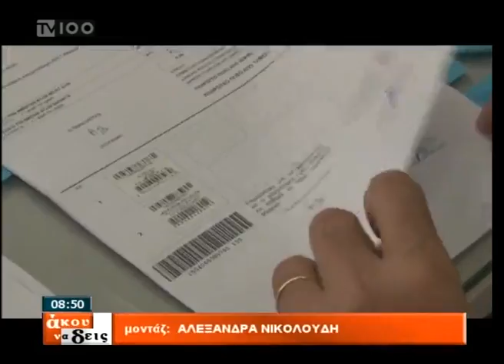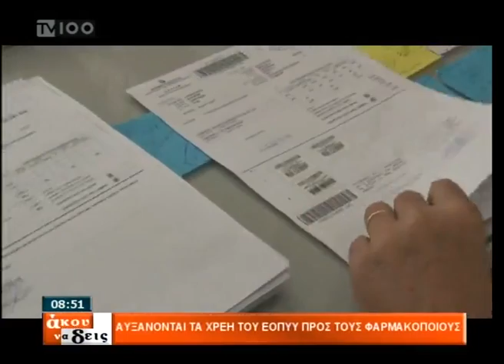Διονύσης Ευγενίδης στην TV100 για πληρωμές ΕΟΠΥΥ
Ο γραμματέας του Φαρμακευτικού Συλλόγου Θεσσαλονίκης μιλά στην δημοτική τηλεόραση για τις καθυστερήσεις στις πληρωμές των φαρμακείων από τον ΕΟΠΥΥ